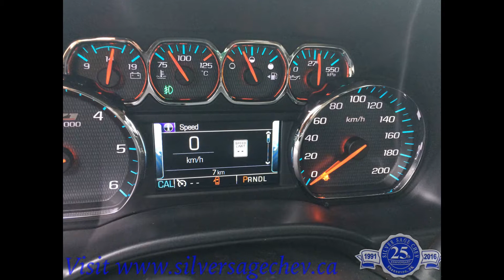Stock# T17102 Brand New 2017 Chevrolet Silverado 1500 Crew Cab Heated Leather LT2/Z71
Stock# T17102 MSRP $56,625

2017 SILVERADO Z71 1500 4WD LT CREW CAB
GAZ SUMMIT WHITE
H1Y JET BLACK
UNIT NO. T17102
VIN 3GCUKREC7HG128584

FACTORY OPTIONS

AZ3 HEATED LEATHER APPOINTED FRONT SPLIT BENCH SEAT
BVQ 6" CHROMED ASSIST STEPS
C5Z GVWR: 3266 KG (7200 LB)
CGN SPRAY-ON BED LINER
G80 AUTO. LOCKING REAR DIFFERENTIAL
GAZ SUMMIT WHITE
GU6 REAR AXLE -3.42 RATIO
H1Y JET BLACK
IO6 MYLINK(TM) AUDIO W/NAVIGATION
JL1 TRAILER BRAKE CONTROLLER
K05 ENGINE BLOCK HEATER
L83 ECOTEC3 5.3L DI V8 VVT AFM
MYC 6-SPEED AUTOMATIC TRANSMISSION
PDU TRUE NORTH EDITION
R7M TRUE NORTH EDITION CREDIT
RBX P265/65R-18 ALL-TERRAIN TIRES
U2K SIRIUSXM SATELLITE RADIO(TM). INCLUDES A 3-MONTH TRIAL.
UF2 LED CARGO BOX LIGHTING
UVC REAR VISION CAMERA
Z49 CANADIAN BASE EQUIPMENT
Z71 'Z71' OFF-ROAD PACKAGE
2LT PREFERRED EQUIPMENT GROUP 0.00

MSRP 56,625.00

With very attractive rebates and programs, our new inventory is ever changing. We try to deduct available rebate amounts right off the prices, but rebates are subject to change without notice and some require specific qualifications.

At Silver Sage Chev, we know that you appreciate a great value, and we know that your time is of great value... so if you're value shopping, don't forget how close to home Shaunavon is. Save time in purchasing and save time when you need service. Shop Shaunavon and save money. We're not into who's the king of this, or the queen of that... we're normal folks just like you. No gimmicks, no grand schemes... just good value from your local neighbor. Silver Sage Chev is the SOUTHWEST’S GM dealership.

Silver Sage Chev is a proud member in good standing of the Saskatchewan Auto Dealer's Association (SADA). Dealer License # 910995